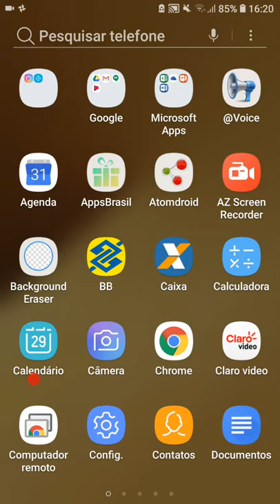1 Background Eraser e Pics Art para criar memes educativos